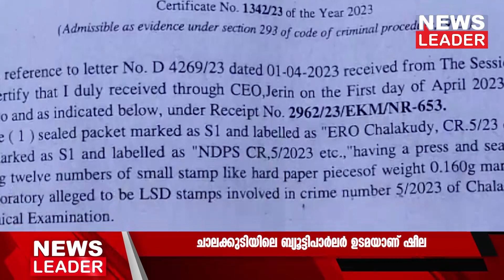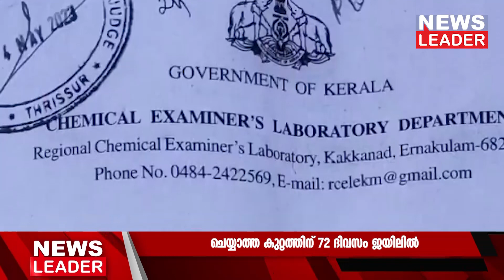ചെയ്യാത്ത കുറ്റത്തിന് 72 ദിവസം ജയിലില്‍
സംഭവത്തില്‍ എക്സൈസിന് ഗുരുതര വീഴ്ചയാണ് ഉണ്ടായതെന്ന് പരിശോധനാ ഫലം പുറത്തുവന്നതോടെ വ്യക്തമായി. കഴിഞ്ഞ ഫെബ്രുവരി 27നാണ് ഷീല സണ്ണിയില്‍ നിന്ന് 12 എല്‍.എസ്.ഡി സ്റ്റാമ്പ് പിടിച്ചെടുത്തെന്ന് ചാലക്കുടിയിലെ എക്സൈസ് ഓഫീസ് വാര്‍ത്താക്കുറിപ്പ് പുറത്തിറക്കിയത്. ഇവരില്‍ നിന്ന് പിടിച്ചെടുത്ത എല്‍,എസ്.ഡി സ്റ്റാമ്പുകളുടെ പരിശോധനാഫലം ഇന്നലെയാണ് പുറത്തുവന്നത്.